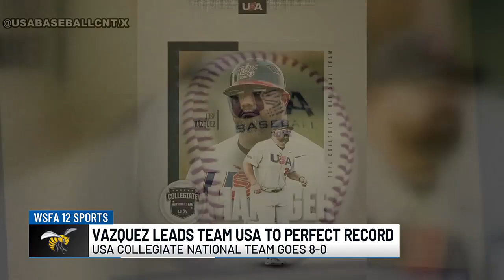Vazquez leads USA team to perfect record - Part 2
Alabama State head coach Jose Vazquez helped lead the USA collegiate national team to a 8-0 record during the 2024 summer training camp in North Carolina.